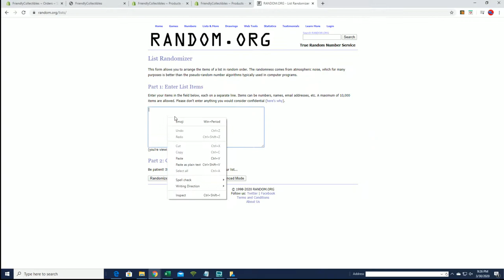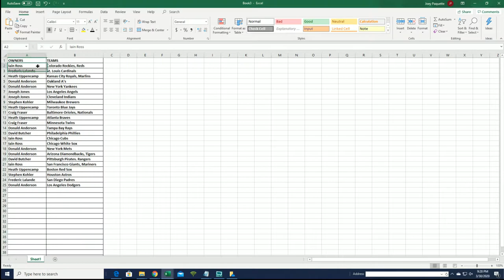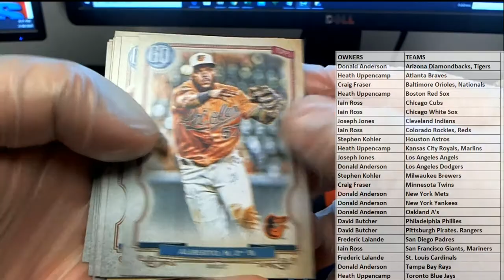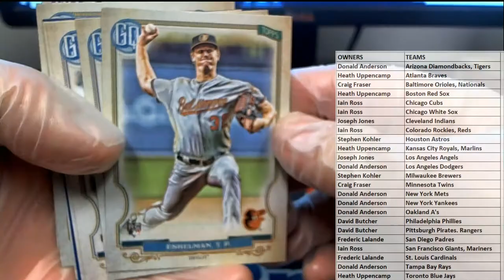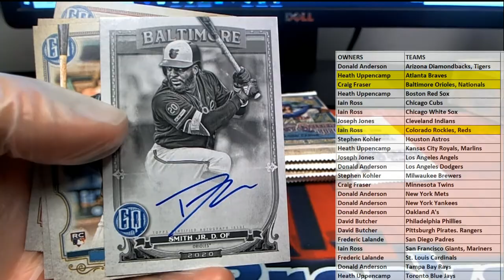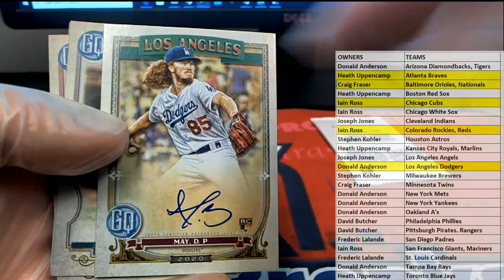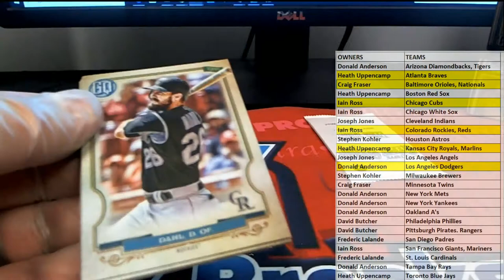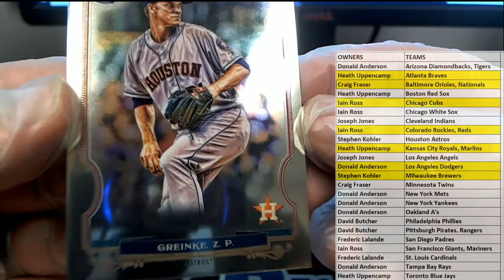2020 Topps Gypsy Queen Baseball Hobby Box ID 20TOPGQBB213